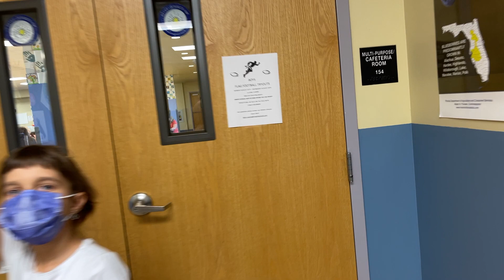PIERWSZY DZIEŃ VICTORII W SZKOLE! POKAZUJE SWOJĄ SZKOŁE I KLASE! CHARTER SCHOOL JAKIE MA RÓŻNICE ?!